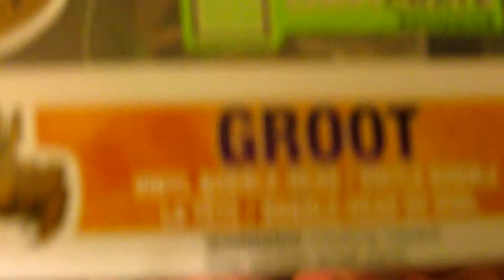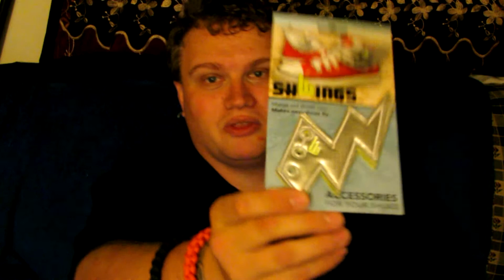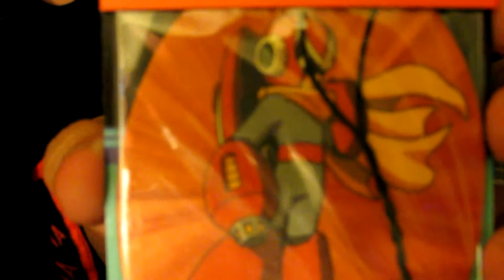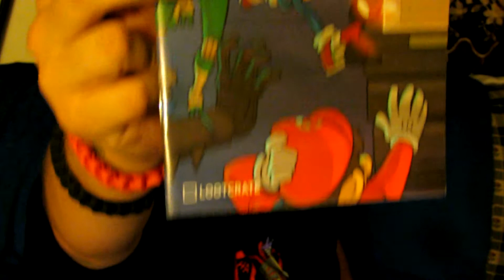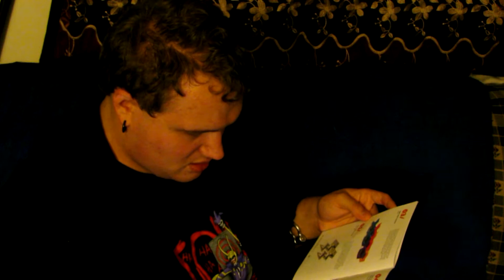August 2014 LootCrate-Heroes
This months LootCrate Theme is...Heroes, this is has go to be one of my favorites so far with some of the things they sent us.

If any of you guys want to sign up for loot crate you can follow this